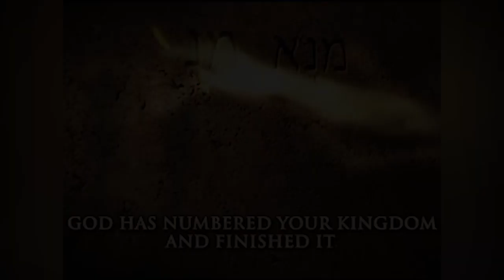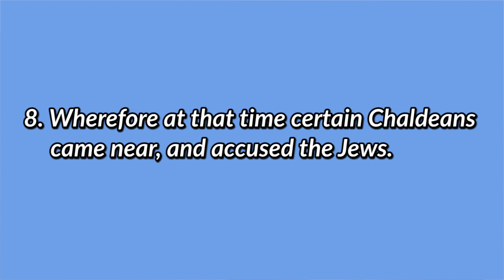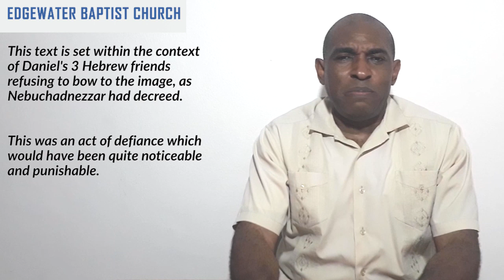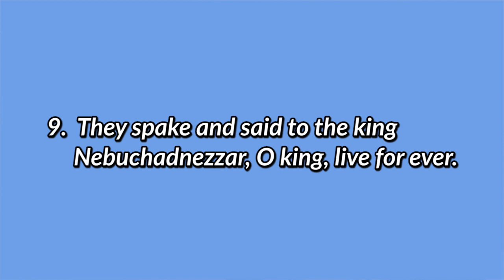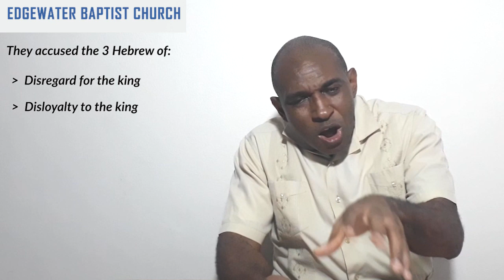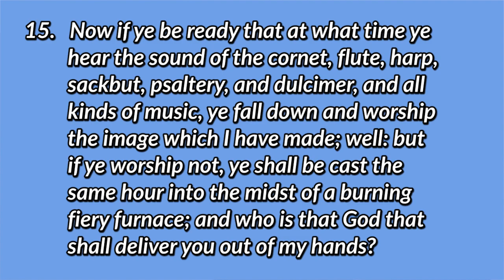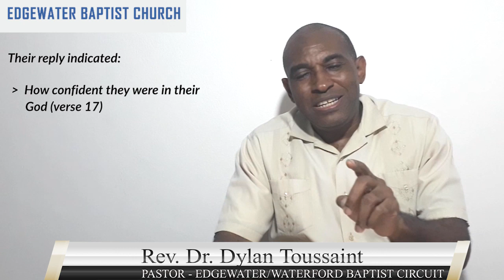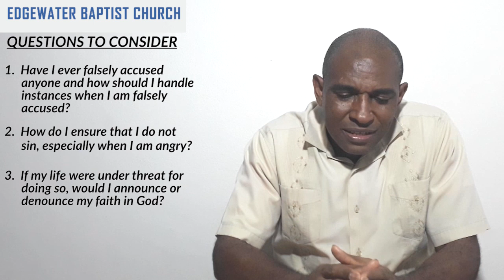THE DANIEL STORY MAY 6, 2020 3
WE WILL NOT BOW